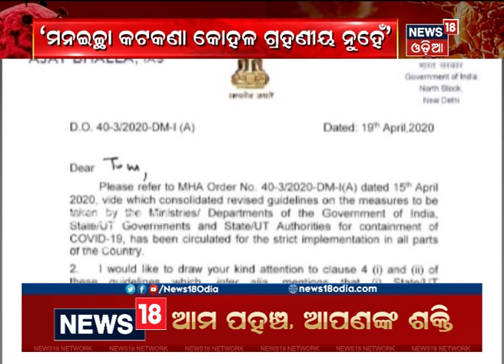ଲକ୍‌ଡାଉନ୍‌ କୋହଳ ନେଇ ରାଜ୍ୟ ଉପରେ କେନ୍ଦ୍ର ଖପ୍ପା